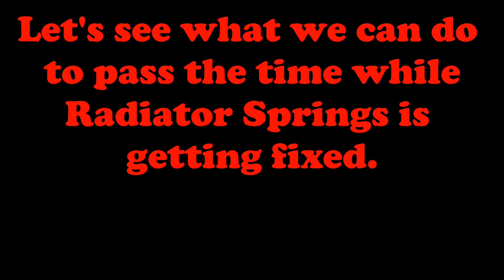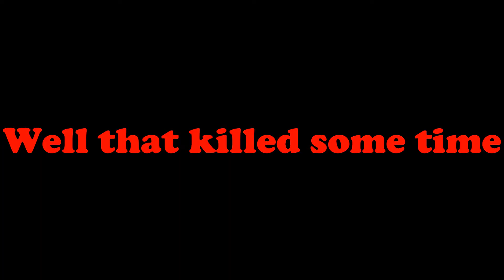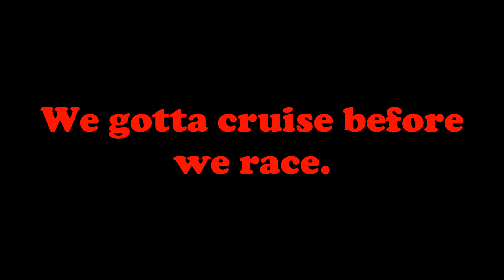bryNson Vlogs - Trip to Disneyland Part 2 (Chrsitmas/New Year Special)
Welcome back to the Disneyland Adventure, only we are not in Disneyland anymore, but in Disney's California Adventure! Like last video, enjoy the vlog, enjoy the start of a new year, and enjoy being with those you love and care about!